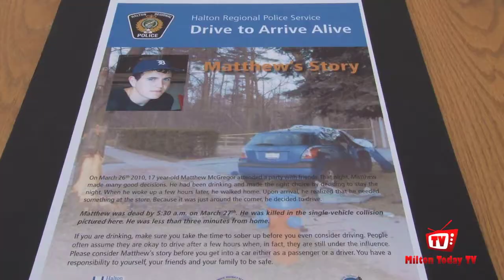Milton Today TV: Halton Region Ploice Safety Tips